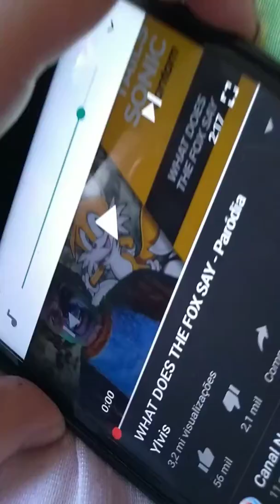waht the Fox do sonic